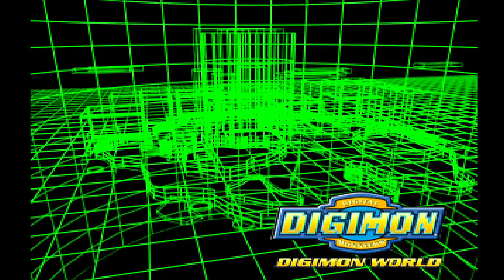Monochromon Shop Rant: Shortened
A shortened video of the one that I posted recently. This minigame sucks.